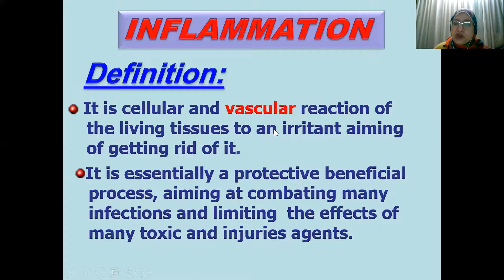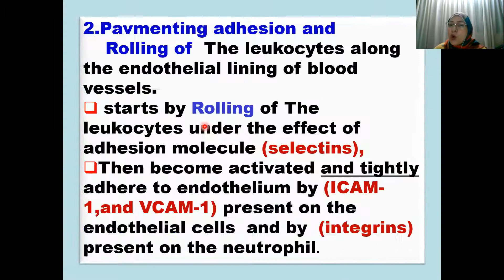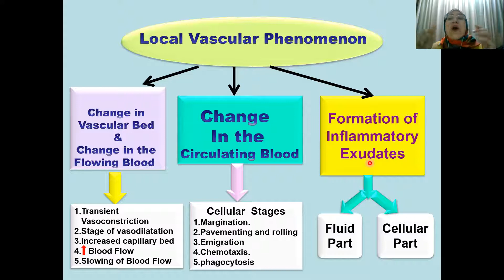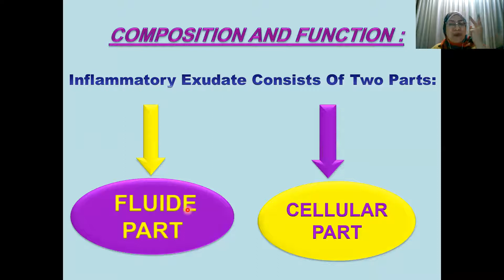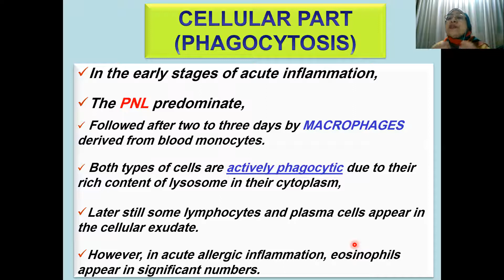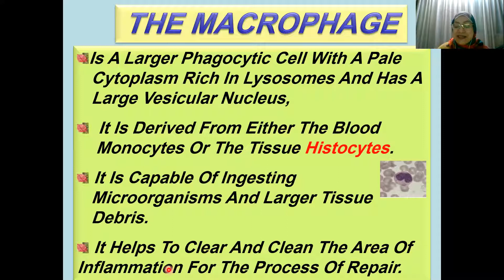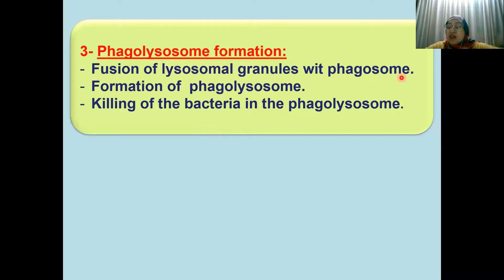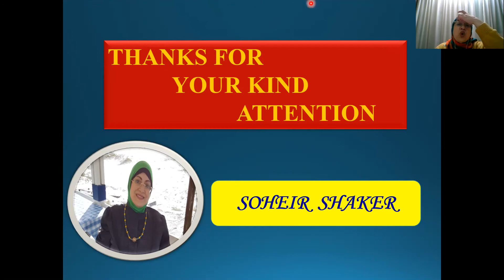Reversion of Inflammation